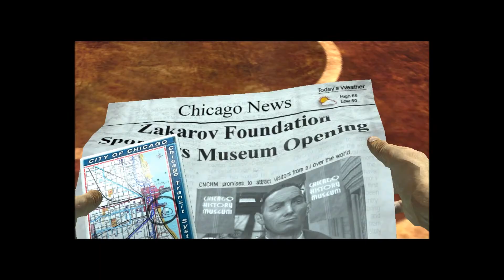John Woo's Stranglehold - Lok Bossfight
Ja was entdecke ich da auf der staubigen Festplatte! Ein verschollenes Video von 2014 (!).
Aus dem Spiel "John Woo's Stranglehold". Bossfight mit Lok.

Entschuldigt meine noobhafte Spielweise... ich war damals echt ziemlich hirnfrei nur am Draufballern...